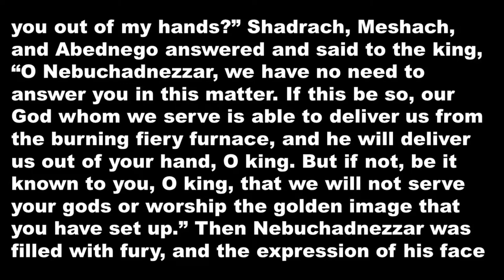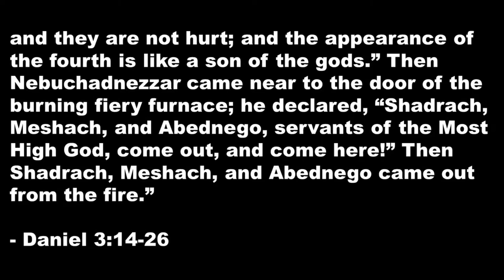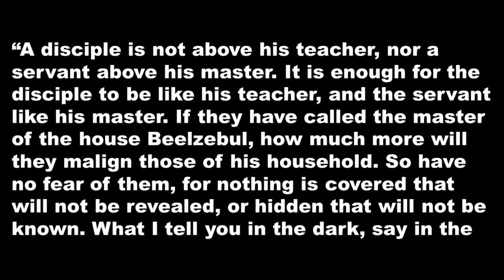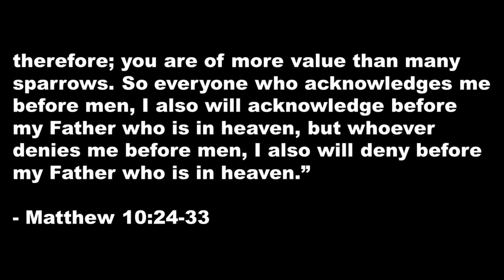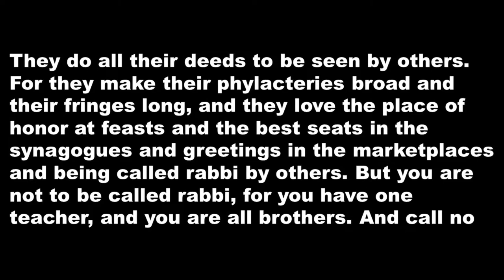What to Teach: Daniel 3:14-26 | January 30th, 2022 | Joshua Fuentes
Teaching Notes:
Teaching Truth One: God is able.
Support Passage: Matthew 10: 24-33
Teaching Truth Two: Pride Kills.
Support Passage: Matthew 23:1-12

Thank you for visiting my channel. My teaching videos are a free resource for anyone who is leading a Bible study, small group, Sunday school class, or for devotional purposes. Also, if you would like me to speak at retreats, youth camps, Disciple Now weekends, revivals, or for Sunday school and small group training, you can leave a comment or email me at .

Crestview Baptist Church
8101 Eagle Crest Blvd